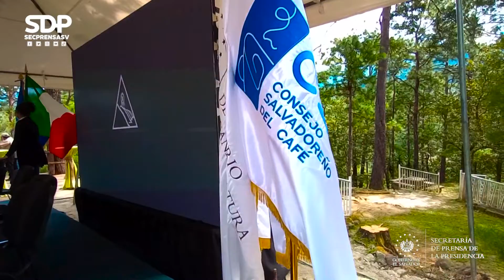Proyecto VIVICAFÉ comenzará a sembrar en tierra fértil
ProyectoVIVICAFÉ | ‘‘Esto se sembrará en tierra fértil’’, dice el gobernador de Chalatenango, Amilcar Monge, sobre el lanzamiento del proyecto VIVICAFÉ.